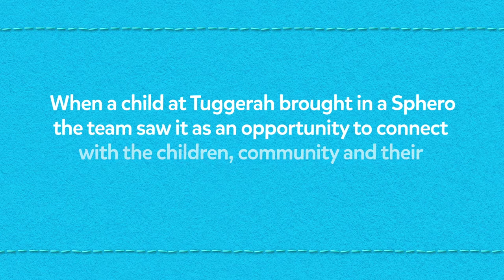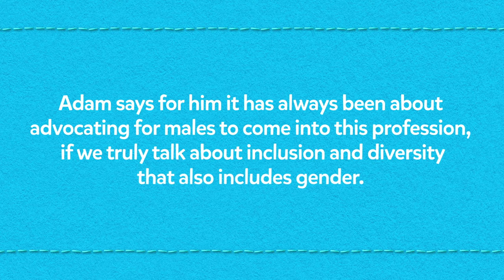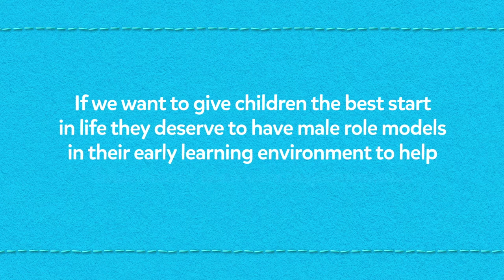Goodstart Tuggerah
At Goodstart we take pride in all our centres but there are some that go above and beyond on a daily basis and they are to be celebrated.
Adam Angwin and his team at Goodstart Tuggerah are quite unique – one of the first things people notice when they walk into the centre is the dozen male educators who are a vital part of the team. Adam the Centre Director puts part of the success of his centre down to the strong male influence, as he believes all children deserve access to both male and female role models.